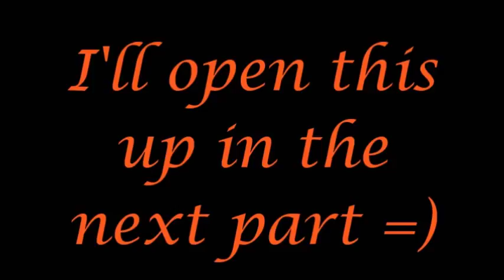Nancy Drew ~ Secret of Shadow Ranch - Part 12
Ouch.